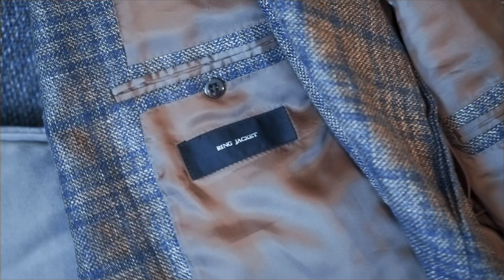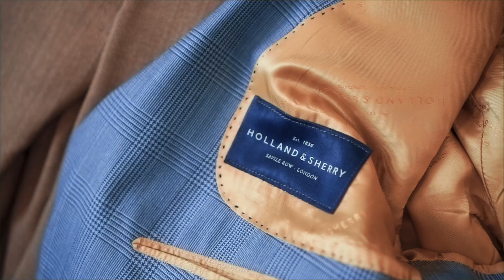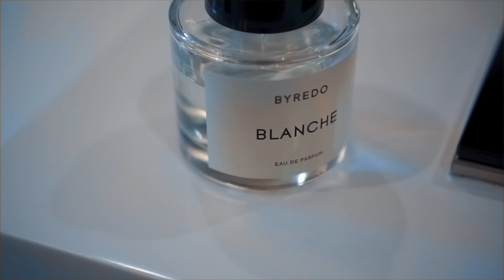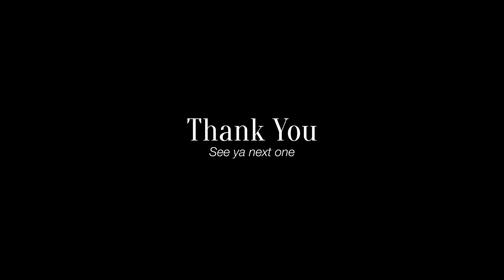วันนี้เรามานั่งคุยกับคุณ Tuck Bhahol กันครับ - Bill Prapat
ถือเป็นโอกาสดีนะครับ ที่คุณ @TuckBhahol เปิดคอนโดให้ผมได้เข้าไปดูกันสักหน่อย (แต่จริง ๆ ถ้าติดตามอยู่แล้ว ก็น่าจะเคยเห็นในคลิปก่อน ๆ ในช่องคุณ Tuck) วันนี้มีนั่งคุยกันเกือบทุกสิ่งอย่าง ตั้งแต่เสื้อผ้า ข้าวของเครื่องใช้ ไปจนถึงน้ำหอม ซึ่งแน่นอน ระดับ Tuck Bhahol ต้องไม่ธรรมดา

เรียกว่าเป็นคนมีสไตล์ ตั้งแต่การตกแต่งบ้าน ไปจนถึงข้าวของเครื่องใช้ ส่วนใครยังไม่เคยดู Talk with Dean ตามลิงค์นี้ได้เลยครับ

Credit : lukrembo -cheese